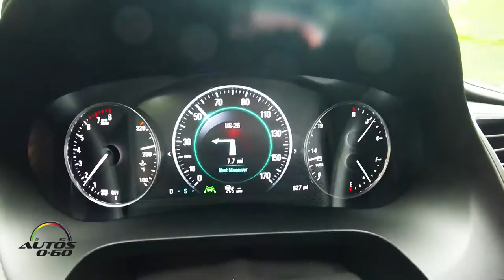2017 Buick LaCrosse 1st. look on the road around Portland, Oregon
The all new 2017 Buick LaCrosse features a new grille design with a large opening distinguished by the return of a three-color – red, silver and blue – Buick tri-shield insignia, accented by wing-shaped elements set against darkened waterfall grille bars inspired by the 1954 Wildcat II concept.

Longer, lower and wider than the current model, the 2017 LaCrosse is built on a stronger yet lighter structure. It is about 300 pounds lighter than the current LaCrosse – largely due to the use of press-hardened, high-strength steels – which contribute to greater efficiency and more responsive handling.

The new LaCrosse’s lower weight is also due in part to new lower mass sound-absorbing materials including a lightweight dissipative dash mat in place of heavier noise-blocking pads that  result in a new threshold for Buick’s signature QuietTuning.

The balance of the efficiency equation comes from a technologically advanced, second-generation 3.6L V-6 engine with 305 horsepower and 268 lb-ft of torque, paired with a new eight-speed automatic transmission. Standard Stop/Start technology improves efficiency in stop-and-go driving.